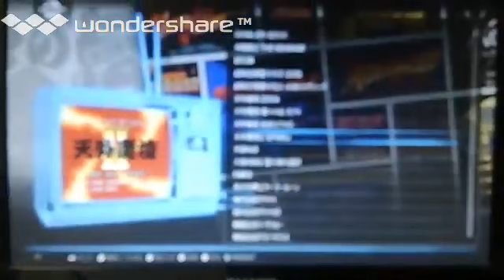[実況]「天外魔境 II・卍MARU（PCE）」RTPJR第37回（右のガーニン編）